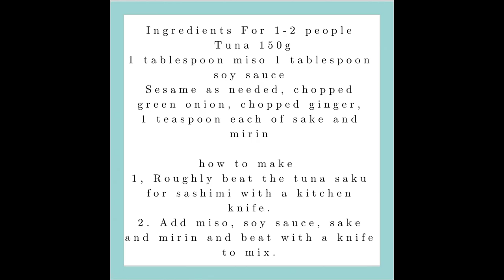Japanese camping food. Tuna namero rice bowl.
This time, I enjoyed making yellowfin tuna namero rice bowl at Sennan Satoumi Park in Osaka Prefecture.  I will continue to make videos like this, so please enjoy watching.
 Camping food in the outdoors is fun.  I think it would be best if it was easy to make and delicious.  I would be happy if I could connect with many people through outdoor and camping videos.  I want to have fun while shooting videos, including failures